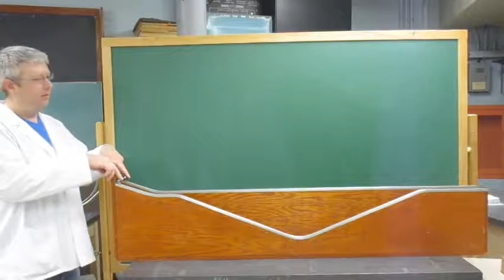1M40.33a Conservation of Energy Track (Large) [Instructor Video]